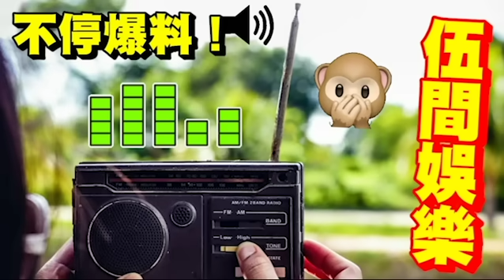火上加油！李家鼎被貶《流行都市》安德尊承認「鼎爺佢好有火」馬國明回應「湯洛雯黑面」真正原因！ATV小生甄志強「被指痴名媛」食軟飯！介意反擊「我交稅都交20萬！」